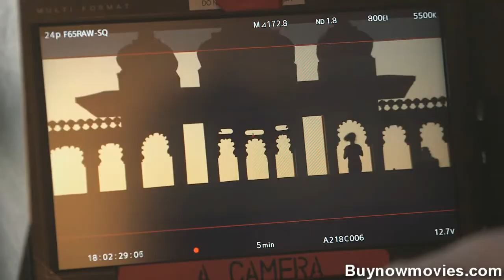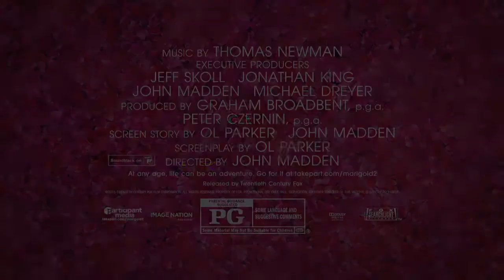The Second Best Exotic Marigold Hotel (Featurette HD).avi